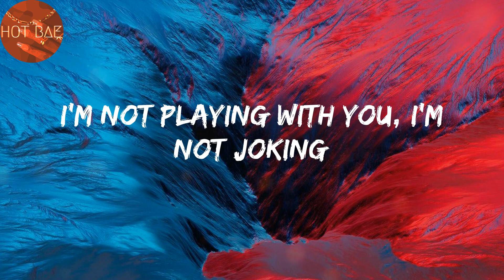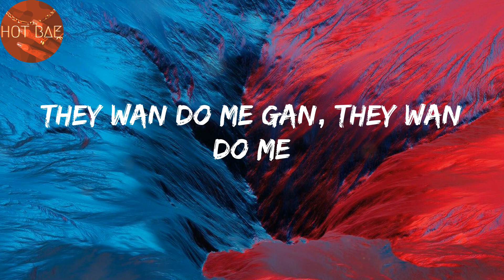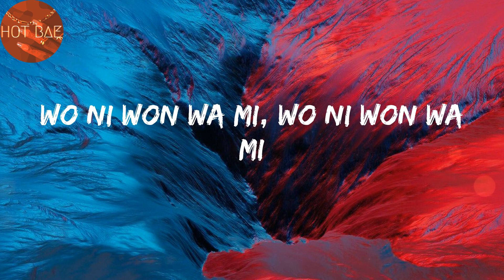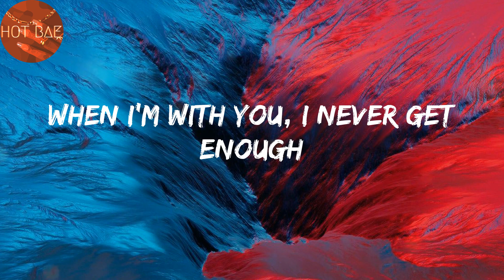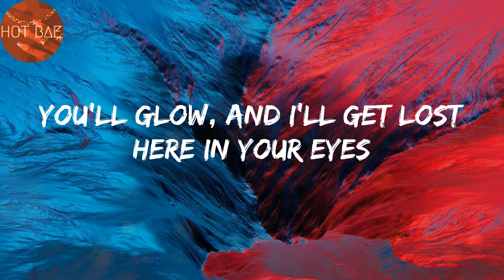Peru - Fireboy Dml (Lyrics)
lyrics:
Peru para
Peru para
Peru para
Peru para
Peru para
Peru para
Peru para
Peru para
Peru Peru para
I'm loo
Peru para
Peru Peru para
I'm loo
Peru para
Peru Peru para
I'm loo
Even Peru don dey para
Peru para
Peru Peru para
I'm loo
Peru para
Peru Peru para
I'm loo